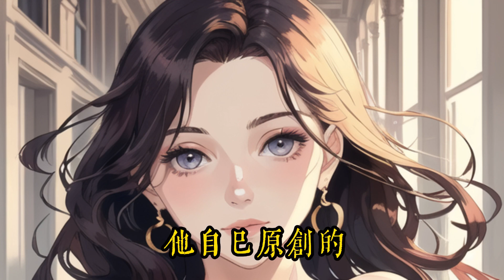《開局一首歌，唱哭萬千觀眾》21-34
如果喜欢请留言更新。